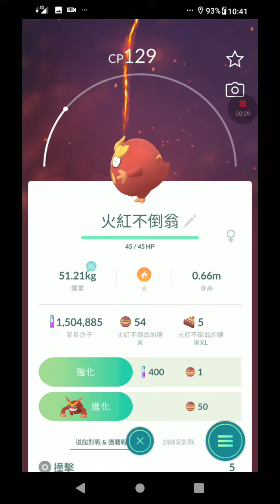火紅不倒翁進化！